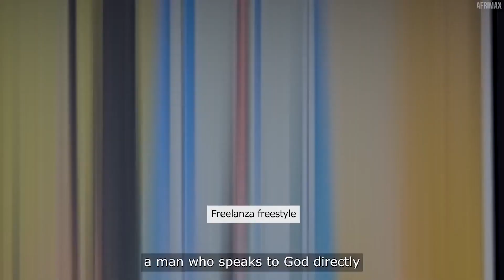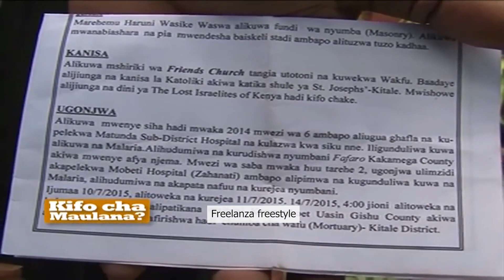Kingdom Jesus Religion and lies part 1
The truth shall set us free